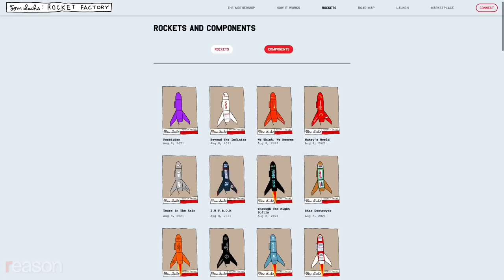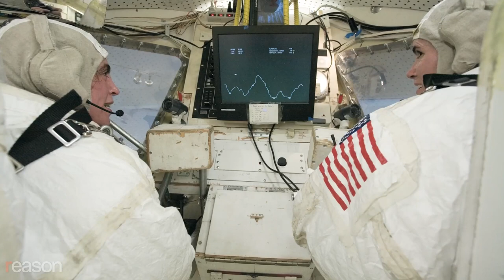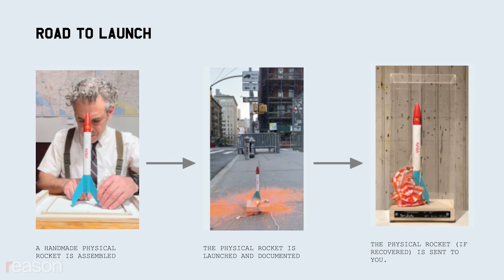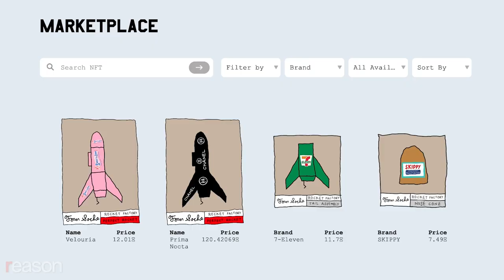‘Apple Could Never Make Anything as Shitty as the Things I Make:’ Artist Tom Sachs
Do you want to build a rocket ship but don't have the deep pockets of Jeff Bezos, Elon Musk, and Richard Branson?

You might want to turn to the Rocket Factory, "a trans-dimensional manufacturing plant" created by artist Tom Sachs, in which you can build and own a personalized rocket in both the physical and virtual world. The project is one of the most inventive uses of NFTs, a groundbreaking technology that makes digital items one-of-a-kind by giving them a unique code that can't be duplicated or forged. It stands at the intersection of cryptocurrency, the metaverse, and persistent human longing for the new frontier. You create a unique rocket online that gets minted as an NFT, he builds a meatspace replica and launches it, and you decide what happens next to the art.

Sachs' ongoing project makes use of the new form of digital commons called the blockchain, which is the shared public database that make it possible to prove that you and you alone own an NFT; of the metaverse, or the 3D virtual world where some believe a great deal of human interaction will soon be migrating; and of our persistent longing for a new frontier, all of which are characteristics of what is often referred to as web3—the next phase in the evolution of the internet.

Sachs is an internationally recognized artist and sculptor best known for making painstakingly realistic reproductions of familiar objects that exist in the real world. One of his most acclaimed projects, for instance, included creating a scale replica of Le Corbusier's modernist housing project The Radiant City out of foamcore. Other memorable pieces include creating a full-scale model of the atomic bomb dropped on Nagasaki and, in a nod to Andy Warhol, a series of shipping boxes for household items such as Kellogg's corn flakes, Brillo pads, and Heinz ketchup. Long obsessed with space flight, he has created three different "Space Program" installations, each of which represents what it means to fly to the moon, Mars, and beyond.

Reason's Nick Gillespie spoke with Sachs in his studio in Manhattan's Soho neighborhood to talk about the role of psychedelics in his creative process, how the internet has radically flattened and improved the relationship between artist and audience, and why his meticulously handcrafted NFT rockets can be just as exciting, innovative, and inspiring as the ones made by Bezos, Musk, and Branson.